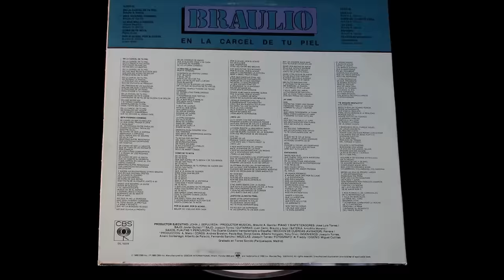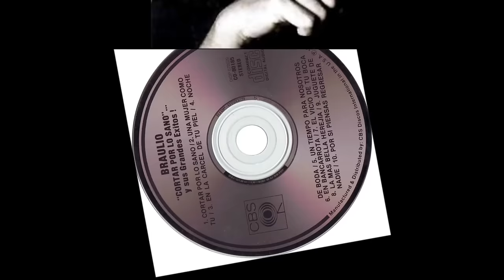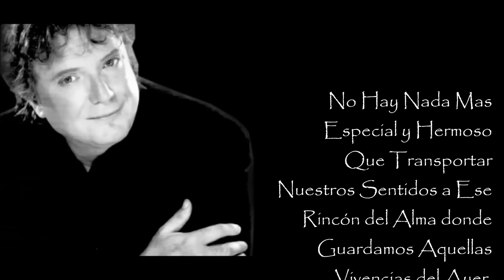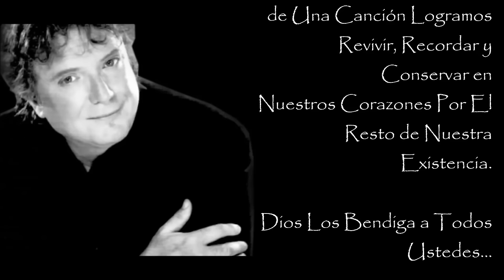Que Tentacion 'Braulio'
Braulio, cuyo nombre real es Braulio Antonio García Bautista (Santa María de Guía, Gran Canaria, España, 1946), es un cantautor español.